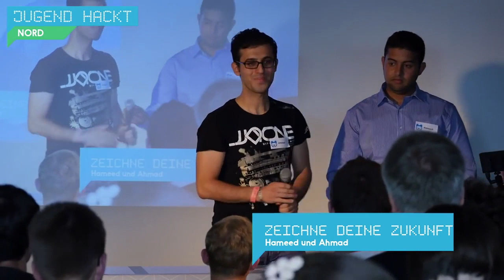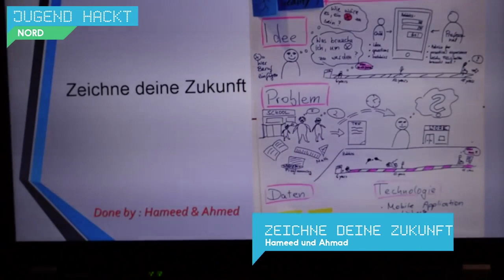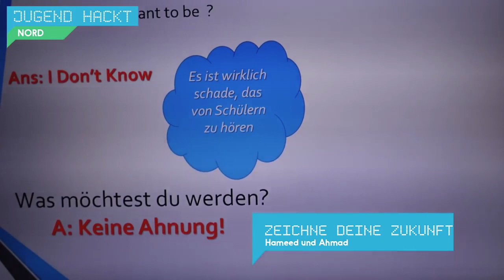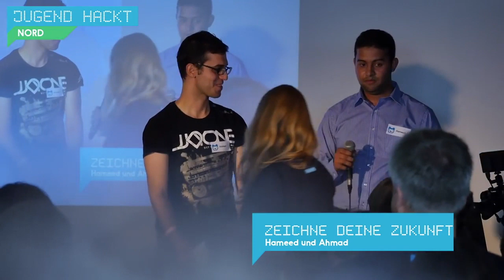Zeichne deine Zukunft | Jugend hackt Hamburg 2015